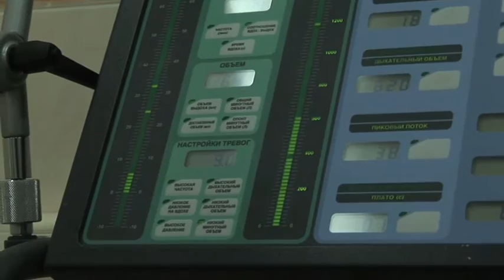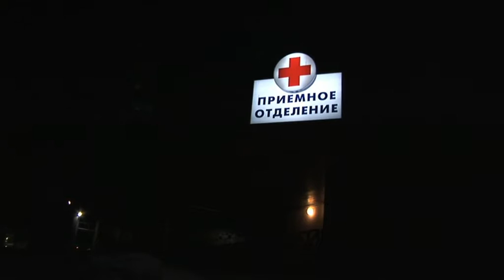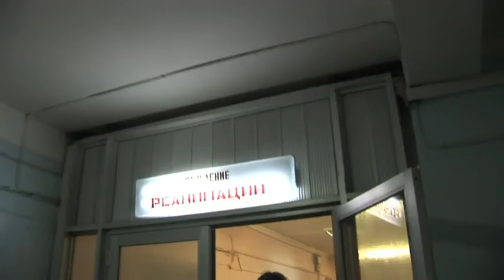Чрезвычайные будни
Часто врач Центра медицины катастроф вынужден решать: обречён больной или его ещё можно вывезти в другую больницу, где появится шанс на выздоровление. Право на ошибку отсутствует.

Режиссёр Андрей Титов
Оператор Олег Верниченко
Режиссёр монтажа и звука Ольга Таланцева